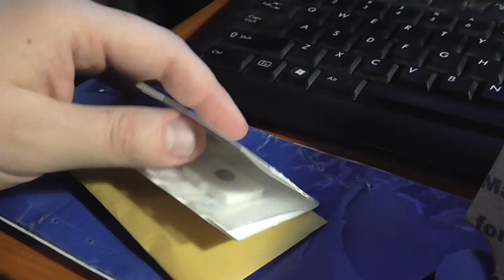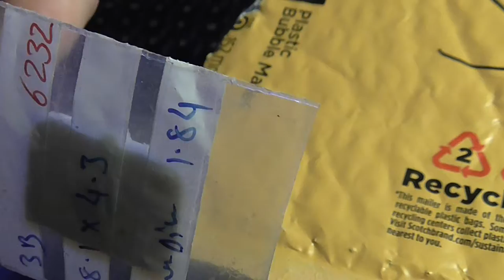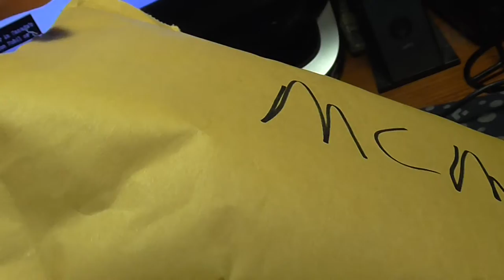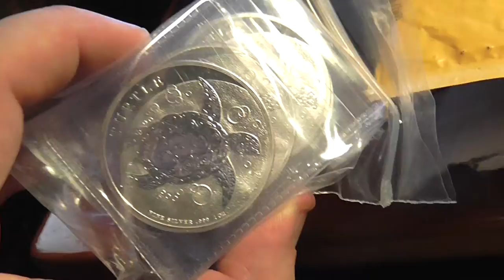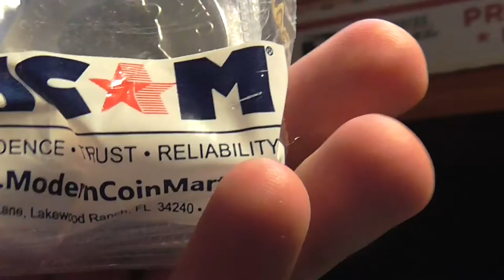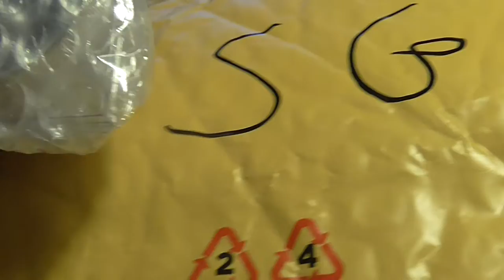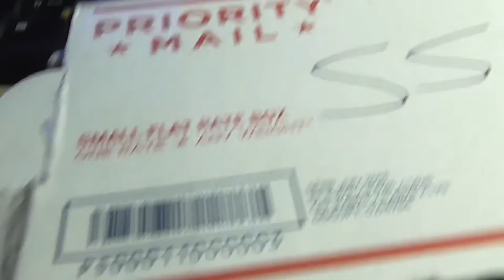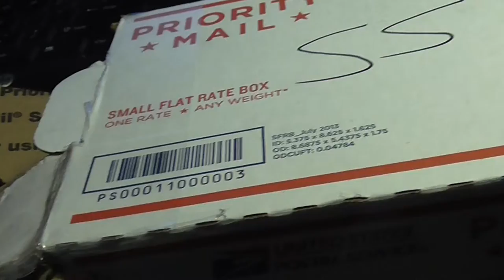Massive UnBoxing Video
This is massive Unboxing all packages came in one day, more on the way though.  2 of them were from ebay/ trades package. Thanks Silver Grabber and Silver Saint